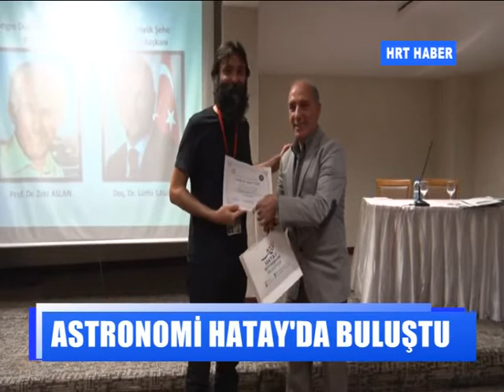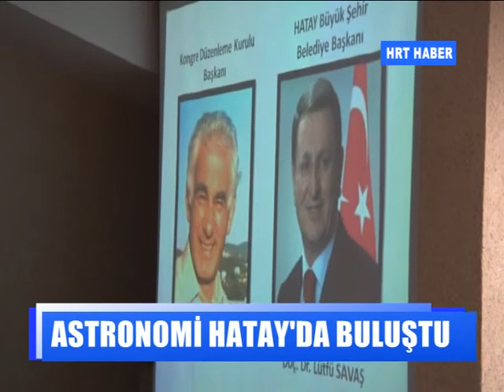ASTRONOMİ HATAY'DA BULUŞTU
ASTRONOMİ BİLİMİNE GÖNÜL VERMİŞ BİRÇOK PROFESÖR, DOÇENT, AKADEMİSYEN VE ÖĞRETMEN 25-27 KASIM TARİHLERİNDE HATAY BÜYÜKŞEHİR BELEDİYESİ’NİN KATKILARIYLA DÜZENLENEN ASTRONOMİ ÖĞRETMEN SEMİNERLERİ’NE KATILMAK ÜZERE HATAY’A GELDİ.